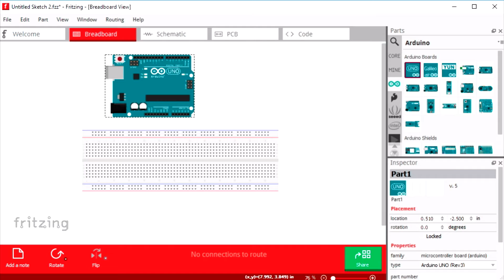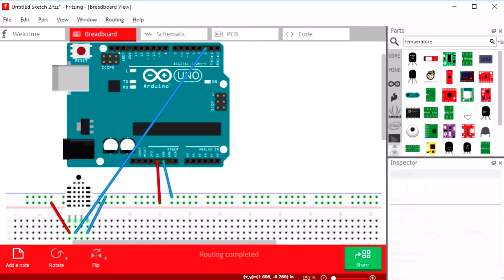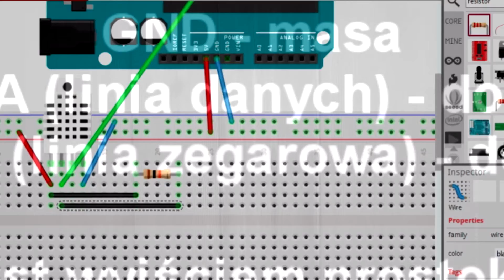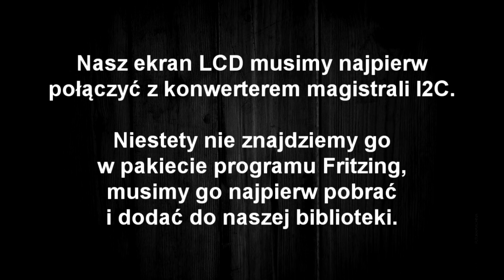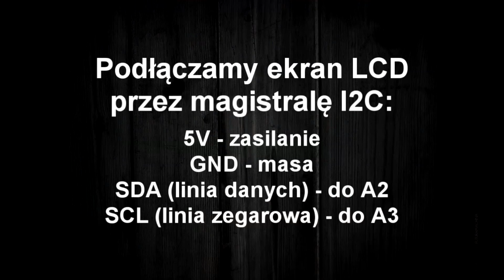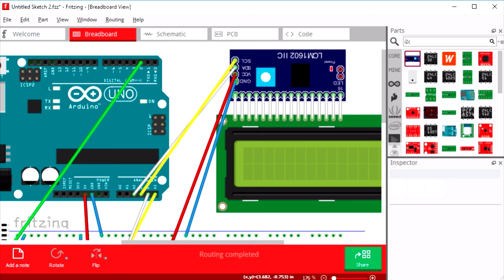Projekt "STACJA METEOROLOGICZNA" na Arduino UNO - część 1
W części pierwszej zaprojektujemy stację meteorologiczną w programie Fritzing. Zapraszam na fanpage AKD:

Muzyka:
DOCTOR VOX - Frontier (FRONTIER EP)